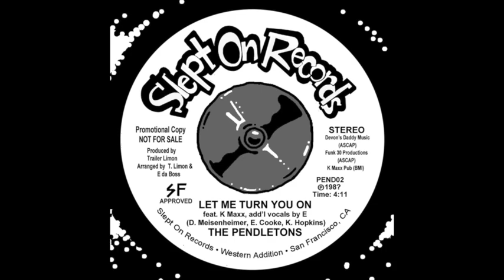MC - The Pendletons - Let me turn you on (feat. K Maxx)